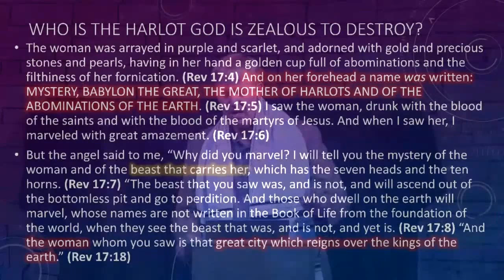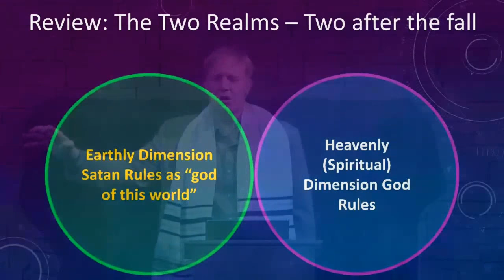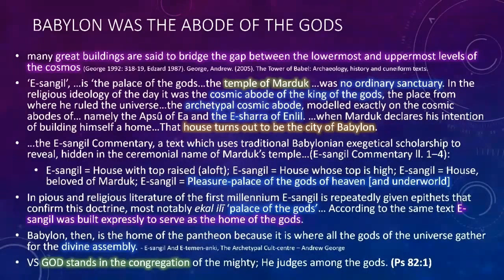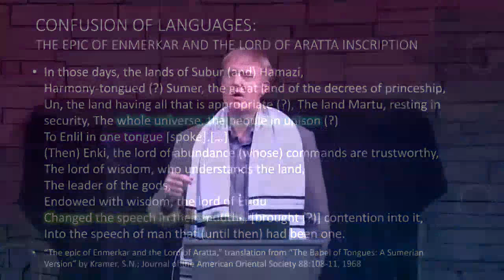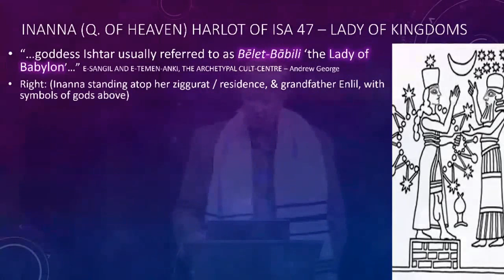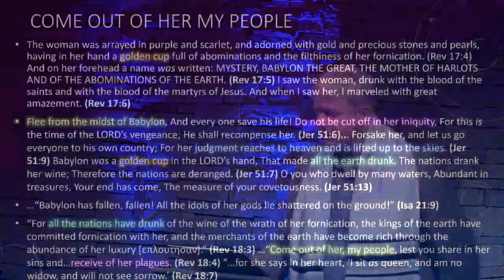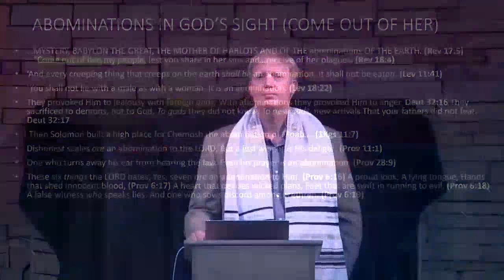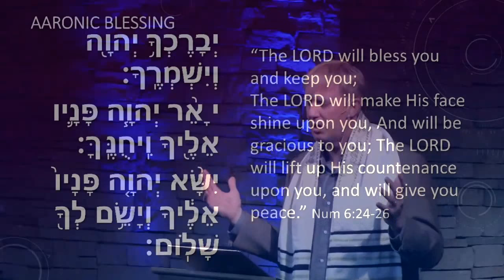The Tower of Babel (Mystery Babylon the Great) vs the New Jerusalem (Rev 17b) - The Way Congregation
The Tower of Babel - inscriptions from Nabopolassar, Nechuchadnezzar and other ancient texts showing the tower was very real.
Satan, through Nimrod, erected the Tower of Babel as a counterfeit mountain-city to distract us from God's righteous and true mountain-city, the New Jerusalem. Now each of us must choose which destiny we will pursue.

Video Title: The Tower of Babel (Mystery Babylon the Great) vs the New Jerusalem (Rev 17b) - The Way Congregation

Join Pastor Doug at TheWayCongregation.com for Shabbat Services Streamed live. Thewaycongregation.com or in person at 9210 W 2nd Ave Lakewood, CO 80226 every Shabbat (Saturday) at 10:30 am MT